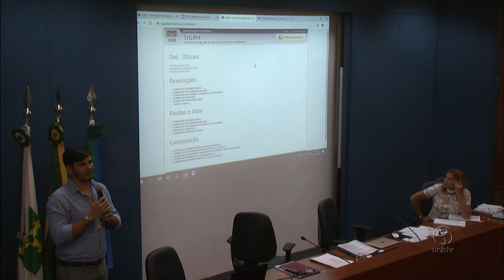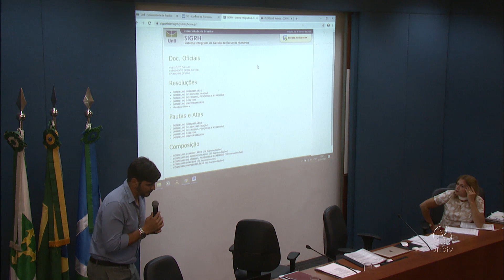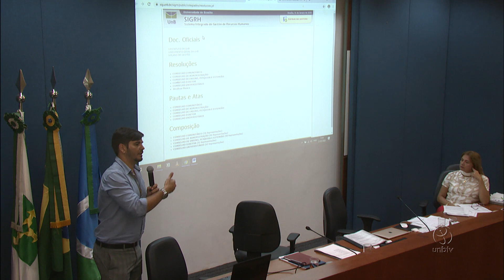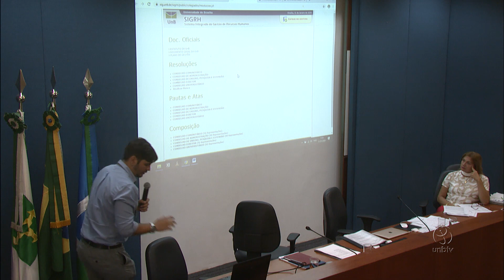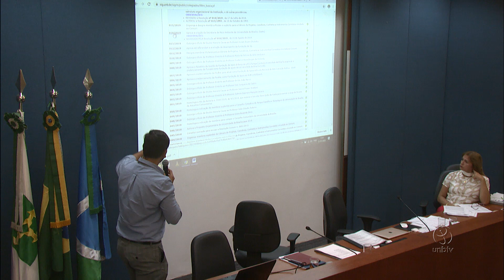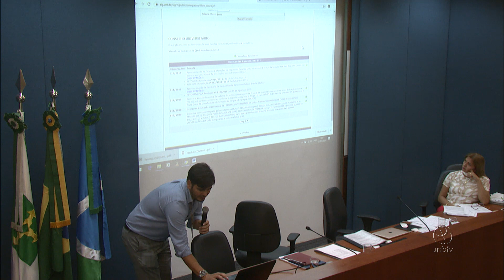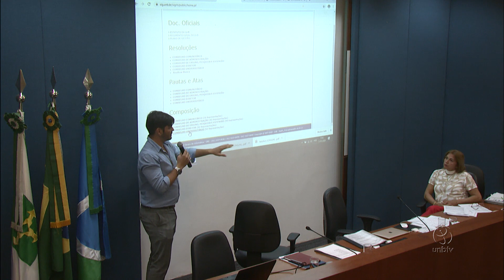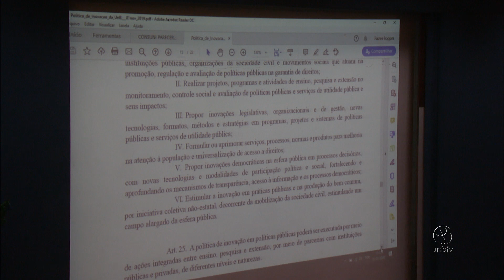Íntegra: 466ª Reunião do Consuni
Confira a íntegra da 466ª reunião do Consuni, que deliberou a outorga dos títulos de Professor Emérito, Mérito Universitário e Doutor Honoris Causa. Houve também a apreciação da proposta de política de inovação da Universidade de Brasília

UnBTV - Fevereiro/2020